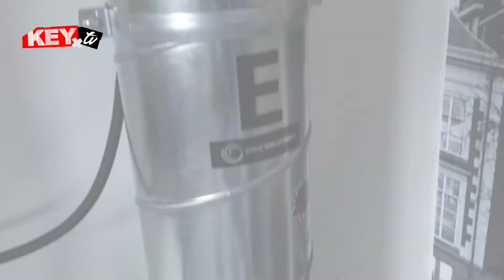SAMEN ONDERNEMEN x KEYMUSIC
Onze klant Keymusic groeide de afgelopen jaren uit tot de grootste verkoper van muziekinstrumenten in de Benelux. Vorige zomer openden ze een XXL store op het eilandje in Antwerpen. Eind oktober 2020 opende Keymusic een Keymusic & DJGear Shop in de Q-Factory te Amsterdam, het grootste muziekmakerscentrum van Europa. Bij zo’n ambitieuze klant passen natuurlijk topproducten:

Jan ’t Hoen, CEO van Keymusic: “Acurity implementeerde intelligente Synergy antennes die perfect in ons interieur passen. Doordat deze antennes grote afstanden kunnen overbruggen wordt de doorstroom niet gehinderd. Onze producten zijn nu optimaal beveiligd waardoor we bezig kunnen zijn met wat we het allerbelangrijkste vinden, namelijk advies verlenen aan onze klanten”.

Meer weten over artikelbeveiliging?

Meer weten over Keymusic en zijn producten?